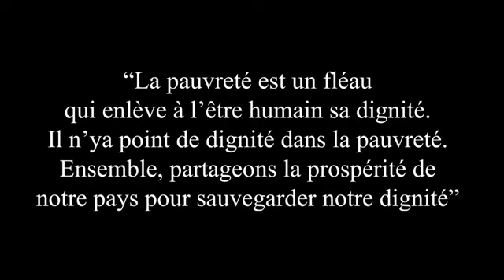Djonki man (Setareya) clip officiel by lif record tv